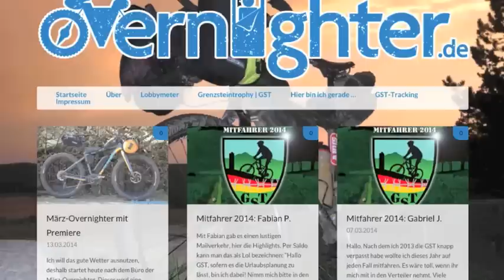Der 66-Sekunden-Overnighter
Wenn man Bekannten oder Arbeitskollegen von einem "Overnighter" erzählt, dann erntet man bisweilen Unverständnis. Manches Mal gibt es gar männerbünderische Verschwörungstheorien. Dabei ist die Sache so simpel wie gut, oder wie es mein alter Freund Axel S. einmal sagte "so effektiv wie blöd!".

So liest sich die Blaupause eines gelungenen Overnighters:

Es muss nicht immer Tour Divide, Kiwi Brevet, Grenzsteintrophy (GST) oder ein anderes großes Abenteuer sein: Anstatt ein Leben lang von diesen Fahrten zu träumen, setzt man sich nach der Arbeit aufs Rad, fährt in den Abend oder in die Nacht hinein. Vorzugsweise auch in den Wald. Dort sucht er sich ein gemütliches Fleckchen, rollt seinen Schlafsack aus, macht vielleicht ein Bier auf und sinniert ein wenig über das Leben und den ganzen Rest. Um vollends in die illegale Grauzone bundesrepublikanischen Rechts hinein zu radeln, wird auch gerne noch ein Feuerchen entfacht. Lagerfeuer-Meditation statt Alltagssorgen. Am Morgen geht es zeitig wieder aufs Rad, ein Coffee-To-Go mit Brötchen aus dem Stehcafé auf dem Weg ersetzt das ausladende Frühstück mit der Familie und dann rollt die Fahrt direkt zur Arbeit. Weil heute alle Arbeitgeber „fahrradfreundlich" sind, liegt frische Kleidung im Spind und eine Dusche sorgt für die zur frisch gewonnenen inneren Reinheit passende körperliche Sauberkeit.

Doch was passiert da draußen genau? Hier ein Aufklärungsfilm in Sachen Bikepacking/Overnightern ohne Worte und nur 66 Sekunden lang.

Ja, ich hatte das Handy reichlich an, was einfach mit der Gelegenheit zu tun hatte, endlich mal wieder die Ruhe zu haben, ein paar verstaubte Kontakte zu pflegen, auch dabei kann ein Lagerfeuer inspirierend / hilfereich sein!